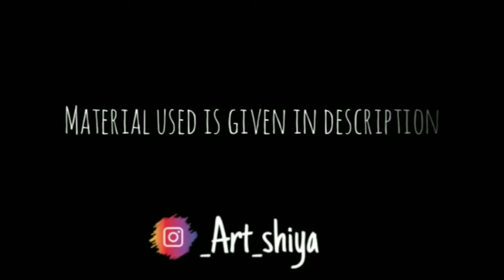Sunset Acrylic painting/ window view Acrylic painting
Hello beautiful I hope you all good and are being creative in your Quarantine..
So in today's video we will gonna paint a sunset window view.,I hope you all will love it .
Thankyou
Material used:
Acrylic colour :